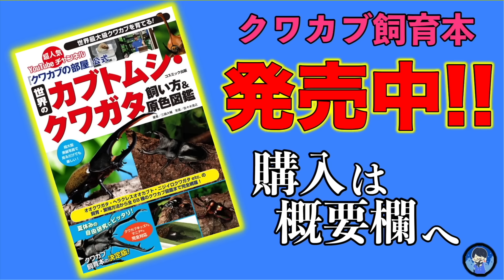【祝】命の危険にさらされていた蛹が無事に羽化してきてくれたと思ったら特大サイズだった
◇飼育本発売中↓

◇生体販売↓
ヤフオクID【kpwlt54959】

◇ラインスタンプの購入↓
【第１弾】

◇お手紙など↓
三森大輔

◇楽曲提供元
【効果音ラボ】